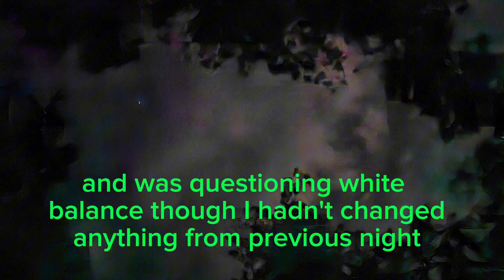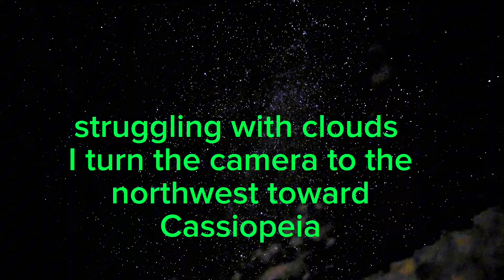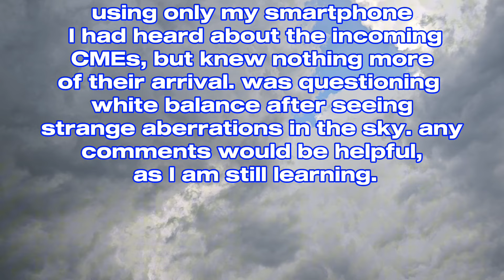Chasing Meteors and CMEs. Rookie Astrophotography. Andromeda Galaxy. Milky way.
Upon arrival to camp, and do astrophotography for the meteor showers, the ranger informed me of the incoming CMEs from the Sun. not sure if that's why halfway through things got very purple. thought my white balance was off but I hadn't changed it from previous nights ,using Samsung s23. I had quite a time trying to get this video uploaded, video editor giving me a hard time! I hope someone enjoys it! any Astro nerds all comments are welcome